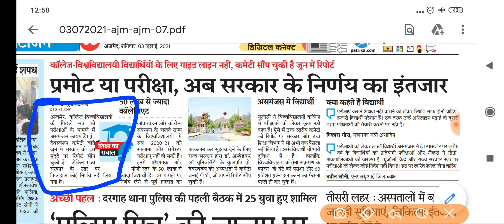राजस्थान में कॉलेज छात्र प्रमोट होंगे या होगी परीक्षाएं/सरकार के निर्णय का 50 लाख छात्रों को इंतजार